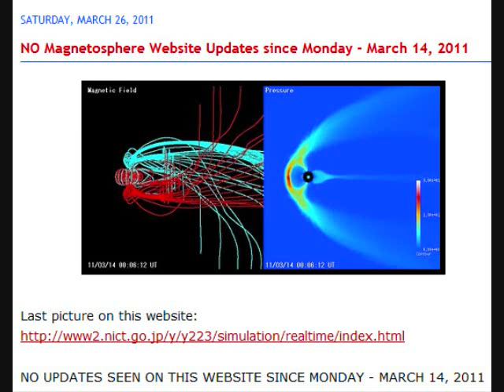March 27, 2011